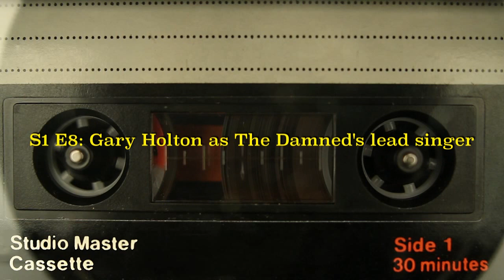Cuppy's Music Curios S1 E8: Gary Holton as The Damned's Lead Singer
In the winter of 1978 around the middle of December, David Vanian disappeared and nobody could find him.  The Damned has three shows scheduled in Scotland and didn't want to cancel the dates so they voted and searched for a lead singer on short noticed.  They found one in Gary Holton, the former vocalist for The Heavy Metal Kids.  The Damned played the three shows with interesting and chaotic results that only they could be involved in.  Listen to Cuppy talk about the time Gary Holton was the lead singer of The Damned.

Special thanks to writer Barry Hutchinson whose book "The Damned-the Chaos Years: An Unofficial Biography", Les Clark who took photos of Gary Holton with The Damned and the website by WhiteRabbitSKGs for documenting the tour.